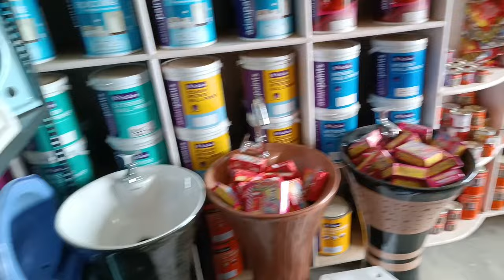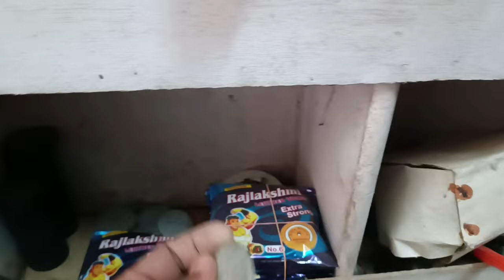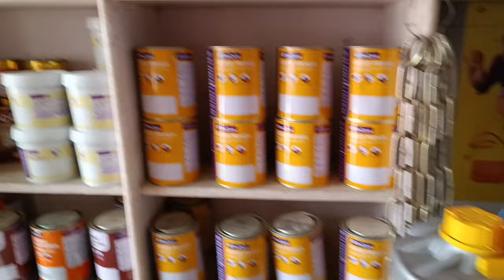Hardware का दुकान खोलने से पहले यह Video जरूर देखें | Full Details!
🎤 My Mic
💻 My Laptop
🎥 My Camera
🕳️ My Camera Lens
🔭 My Camera Tripod
📱 My Mobile
🔭 My Mobile Tripod
🎧 My Headphone